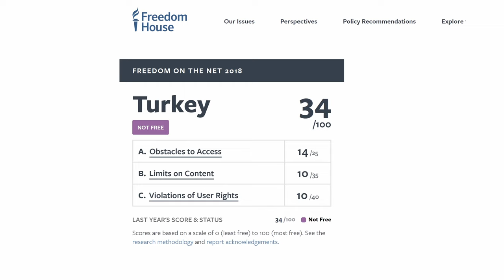Dr. Sinan Ciddi: What Erdoğan's Election Victory Means for Turkey and the World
Sinan Ciddi is a non-resident senior fellow at FDD and an expert on Turkish domestic politics and foreign policy.

He is also an Associate Professor of National Security Studies at Marine Corps University (MCU). Prior to joining MCU, Sinan was the Executive Director of the Institute of Turkish Studies, based at Georgetown University (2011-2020). Between 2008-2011 he established the Turkish Studies program at the University of Florida’s Center for European Studies. He continues to serve as an Adjunct Associate Professor at Georgetown University’s School of Foreign Service.

Sinan was born in Turkey and educated in the United Kingdom. He was previously an instructor at Sabanci University between 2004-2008 and completed his Post-Doctoral Fellowship at the same institution between 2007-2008. Distinct from his articles and opinion editorials, his book titled Kemalism in Turkish Politics: The Republican People’s Party: Secularism and Nationalism (Routledge, January 2009) focuses on the electoral weakness of the Republican People’s Party.

He obtained his Ph.D. from the School of Oriental and African Studies, University of London in 2007 in the field of Political Science. He continues to author scholarly articles, opinion pieces and book chapters on contemporary Turkish politics and foreign policy, as well as participate in media appearances.